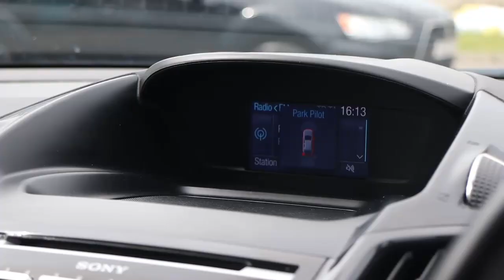SP64KHZ FORD KUGA 2 0 TITANIUM TDCI 5d 160 BHP